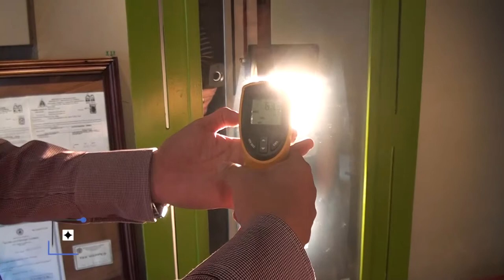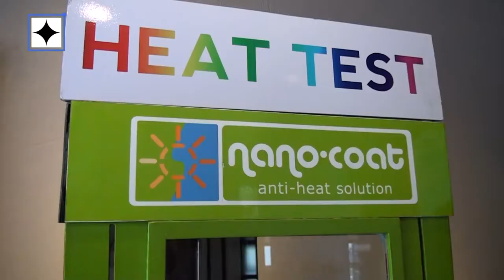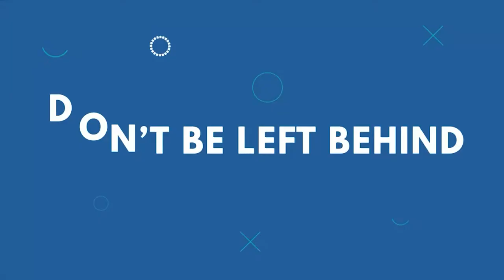DOSTv Episode 590 – Negosiyensya: Nano Coat Solutions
Solve ang problema natin sa mainit na temperatura sa loob ng bahay at buildings! Dahil sa nanocoat solution ng Trendway Builders, isang pahid lang sa salamin nyong bintana ng technology, trapped na ang mainit na sinag ng araw! Paano? Tanungin natin si Sir Edmund Lee today sa DOSTv Science for the People!